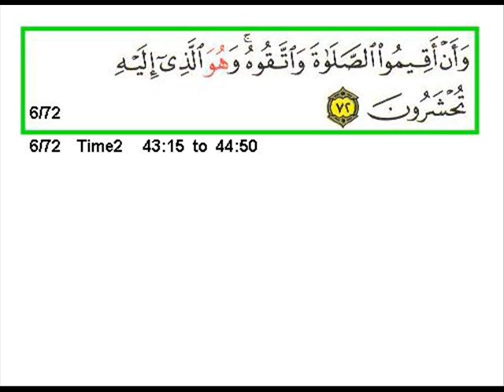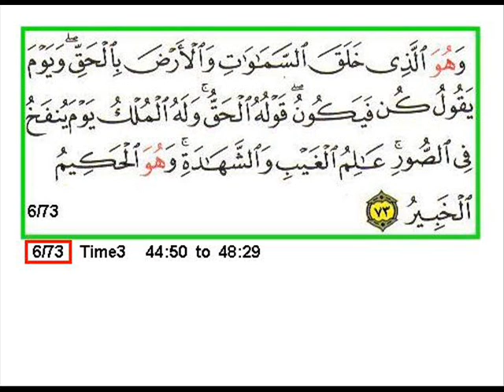SURA 6 VERSE 71 80 A